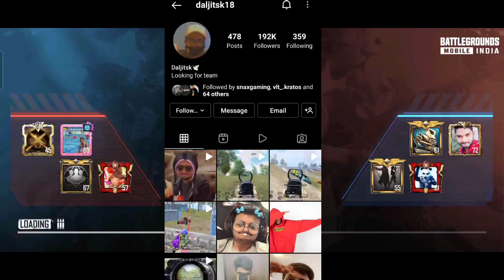GHATAK ANGRY 😡 REACTION ON JONTHNAN ROAST | TSM NINJA HATE SOUL ? UDOG SUSPENDED ' SAMURAI REACT '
GHATAK ANGRY 😡 REPLY On JONTHNAN ROAST | TSM NINJA HATE SOUL ? UDOG SUSPENDED ' SAMURAI REACT '

🎵 Track Info:

Title: Desert Voices by Tobu
Genre and Mood: Dance & Electronic + Bright
OUTRO SONG CREDIT 👇
FOMO - PARADOX